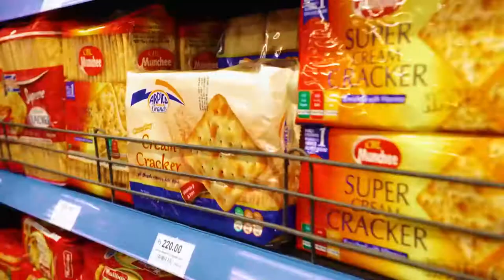ARPICO DAILY OPENING - HETTIPOLA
My Events Asia Is A Full Service, Experiential Cooperate And Entertainment Production Agency.
Member Of Sri Lanka Event Management Association. (EMA)